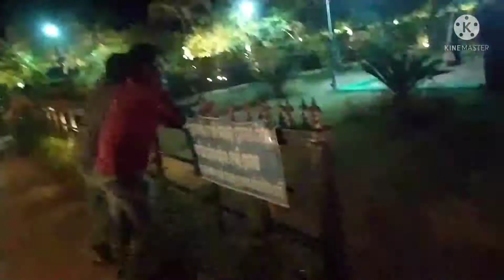kusuma park llpart-2ll slove sani vlogll